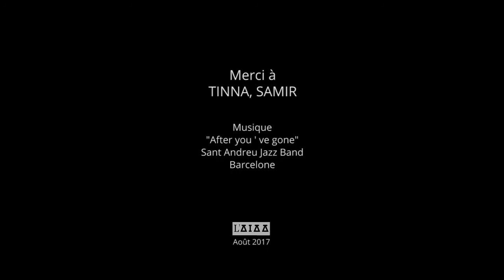Samir : Une Mission SVE en Espagne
Samir, 20 ans, est en mission de Service Volontaire Européen pour la Croix Rouge Espagnole à TUDELA.
Interview fait par Tinna, une Islandaise en fin de Service Volontaire Européen à l'AIAA de Roquefort dans les Landes.